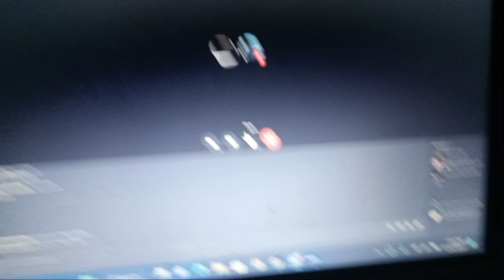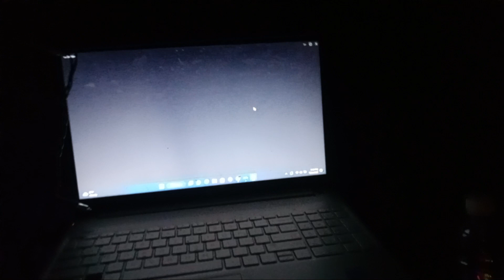okay Carolina elevators please watch this